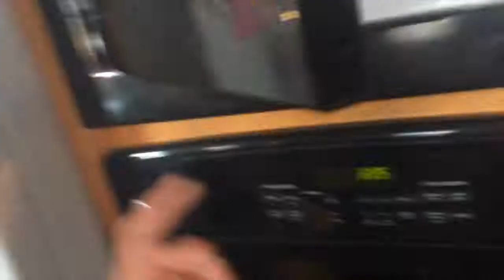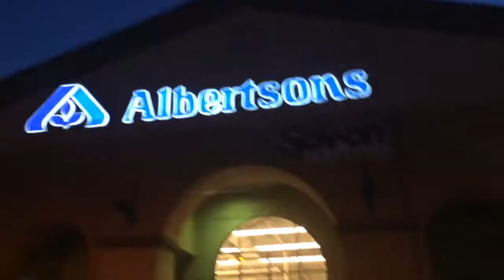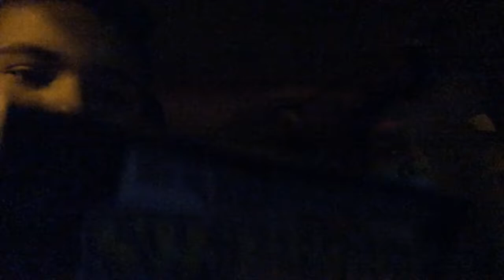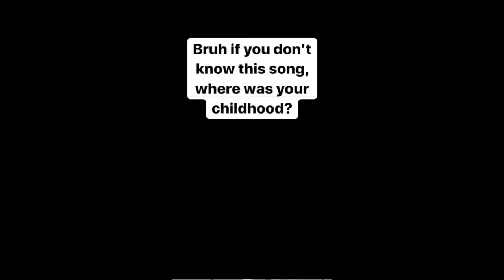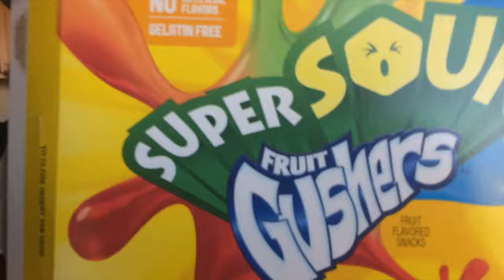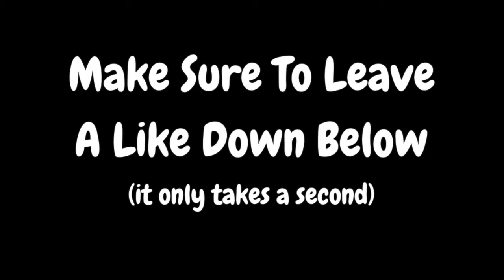How to vaccuum 101....?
Channels
Social Media
•GerbilPlays7/GerbilVlogs7 does not own any music in the background

Music Used
Shipwreck- Ark

•Copyright will be in play if my videos are found elsewhere
•Other than that love you Colony and GOODBYE